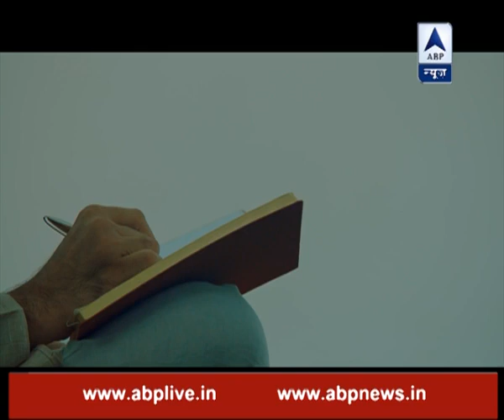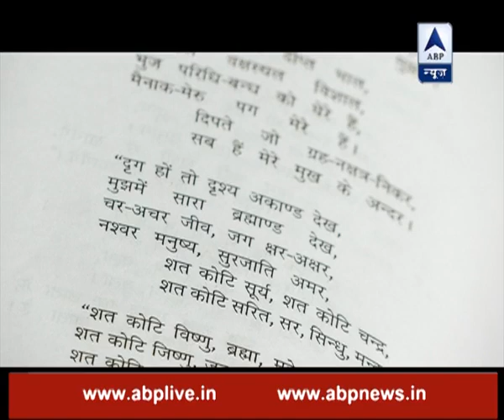Mahakavi: Episode 1: Know the inspiring story of Ramdhari Singh Dinkar narrated by Dr Kumar Vishwas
Mahakavi: Episode 1: Singhasan khaali karo ke janta aati hai, Know the inspiring story of Ramdhari Singh Dinkar